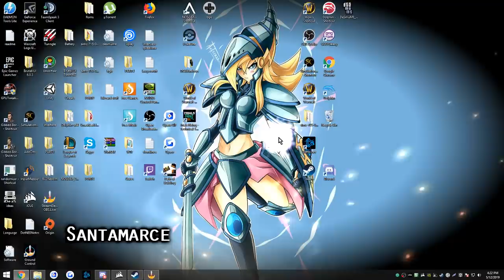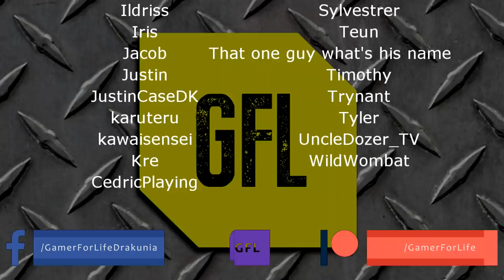Path of Exile 3.6: SYNTHESIS DAY # 65-66 Highlights CADIRO'S HEADHUNTER, FLASHBACK EVENT RIPS RNG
50$ Patrons:
UncleDozer_TV
JustinCaseDK